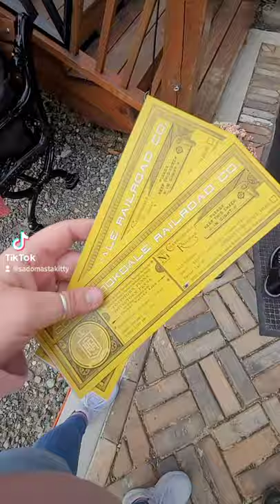Colebrookdale Railway Fall Foliage Excursion